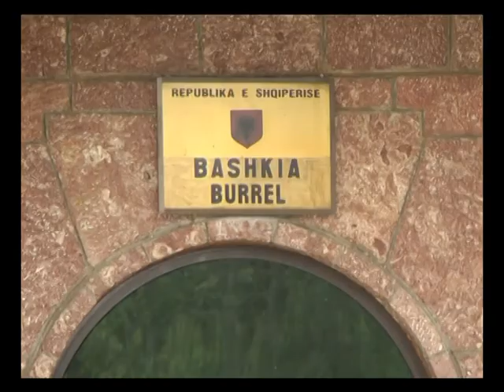MBETJET URBANE NE BURREL BASHKIA NUK KA FONDE,HIDHEN PRANE VARREZAVE TE DESHMOREVE LAJM